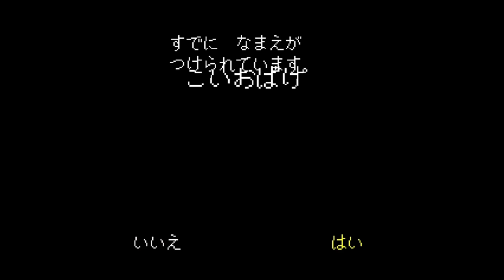全員虐殺【アンダーテール】誰1人として逃がさない。史上最高の神ゲー #7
APEXやeFootballなど、
色々なゲームを配信しています！